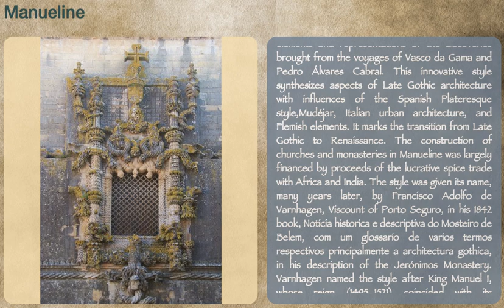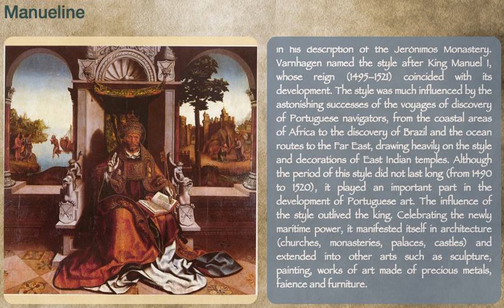Manueline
Description: The Manueline (Portuguese: estilo manuelino, IPA: [ɨʃˈtilu mɐnweˈɫinu]), or Portuguese late Gothic, is the sumptuous, composite Portuguese style of architectural ornamentation of the first decades of the 16th century, incorporating maritime elements and representations of the discoveries brought from the voyages of Vasco da Gama and Pedro Álvares Cabral. This innovative style synthesizes aspects of Late Gothic architecture with influences of the Spanish Plateresque style,Mudéjar, Italian urban architecture, and Flemish elements. It marks the transition from Late Gothic to Renaissance